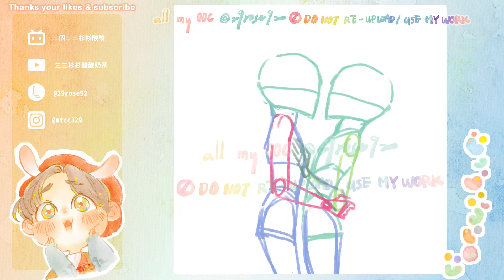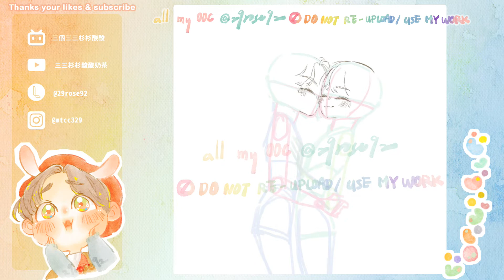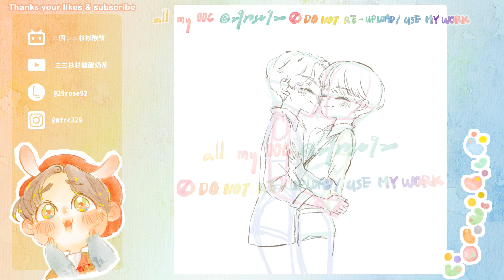[procreate fanart] NetJames /喜歡喜歡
塗鴉不4側面ㄉ快樂圖就又快又好 可以直接骨架END就線搞塗鴉到完
我ㄅ畫側面ㄌ(自暴自棄發言 YA
我愛塗鴉香香! 晚安

procreate

BGM
Melon Juice - CGM48